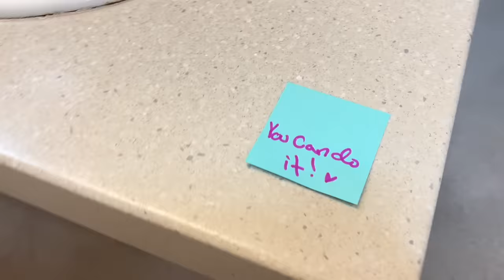MY FIRST DAY OF SENIOR YEAR | GRWM+VLOG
Hey baddies!!! I hope you enjoyed today’s video, love y'all!

Xoxo, Angiee B

Frequently Asked Questions:
I’m from CA
I’m Mexican